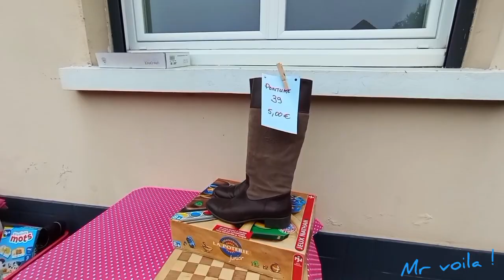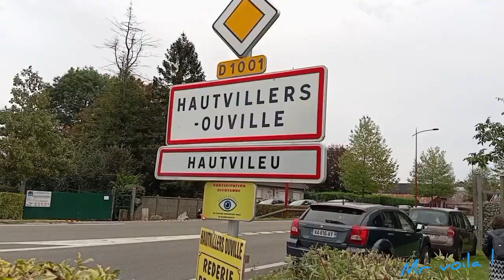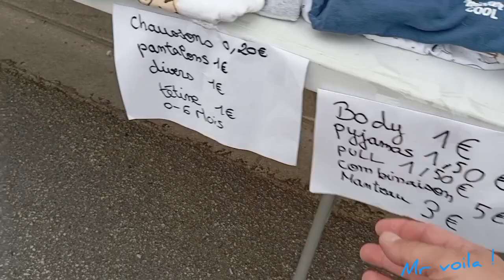Brocantes de st Blimont & Hautvillers-ouville !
Hello ...
petite balade avec Lady, Natacha & Jerome...
sur nos belles brocantes de la Somme en Picardie le Département 80 ...
trêve de bavardages je vous souhaite un bon visionnage...

Important :
toutes personnes filmé involontairement est une situation fortuite de ma part...